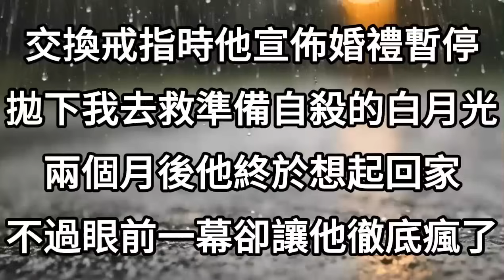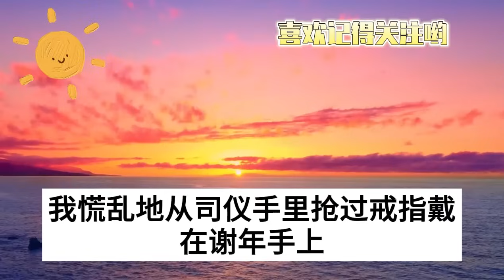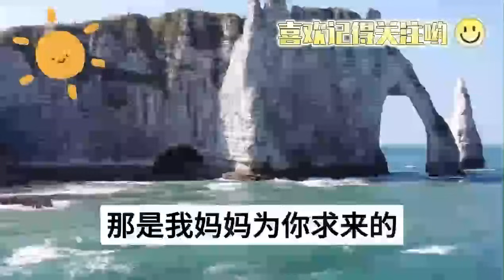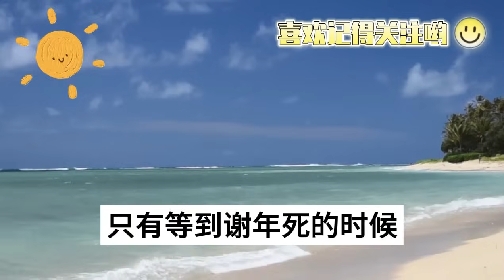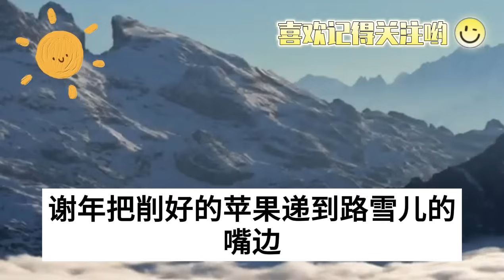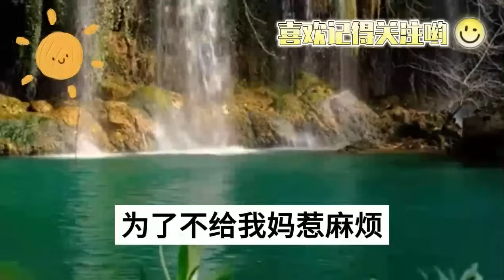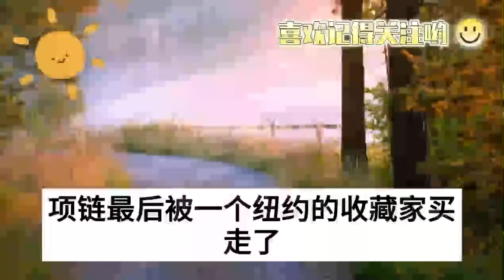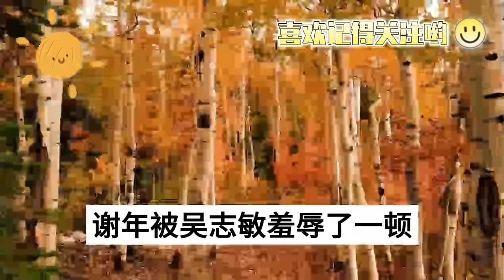交換戒指時他宣佈婚禮暫停，拋下我去救準備自殺的白月光，兩個月後他終於想起回家，不過眼前一幕，卻讓他徹底瘋了#情感故事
1、我拿出全部積蓄陪男友創業成功，他卻在我的生日宴上，向他暗戀多年的白月光求婚，我冷笑淡定看他們演戲，隨後公佈一消息讓全場炸鍋
2、老公不顧我即將臨產，跑去照顧身患癌症的白月光，甚至還背著我和她拍了結婚照，我不哭不鬧一個決定讓他悔恨終生
3、我流產出院這天，老公帶白月光出去遊玩，給我發私密照炫耀時發生車禍，看著搶救室裏赤身裸體的兩個人，我一句話讓雙方家人全都傻眼了
4、我給男友捐了一顆腎，術後第二天他卻為了白月光誣陷我，親手將我送進監獄，三年後我刑滿釋放霸氣歸來，這一次我要讓他們所有人付出代價
5、新婚之夜老公陪白月光打胎，讓我自己一個人獨守空房，可第二天等他歸來後，眼前一幕卻讓他直接嚇癱求饒